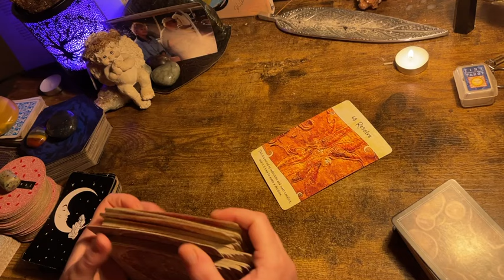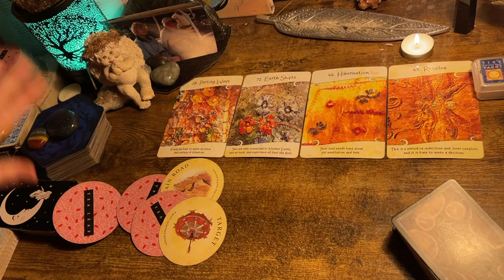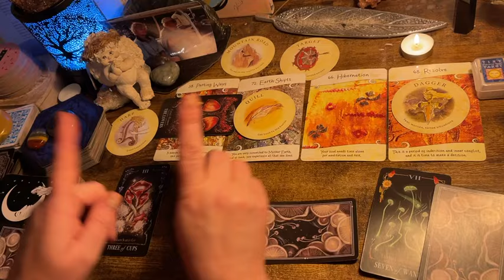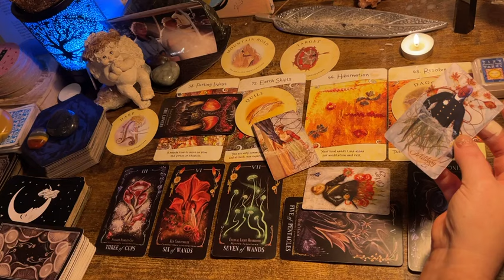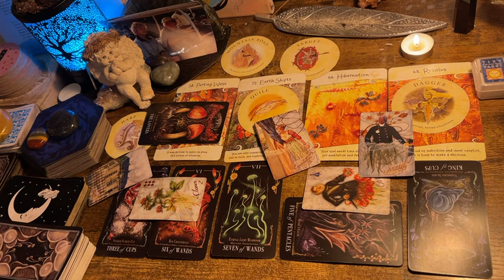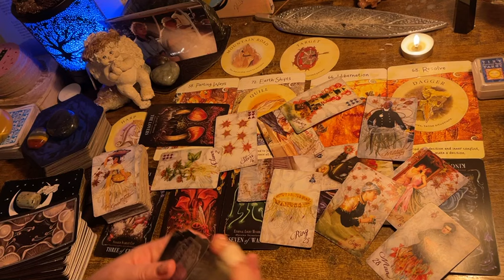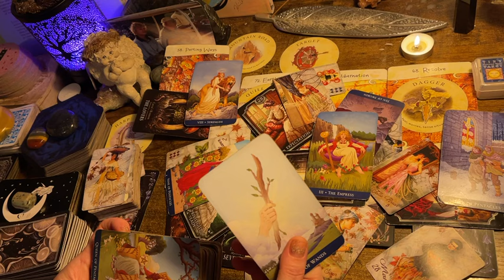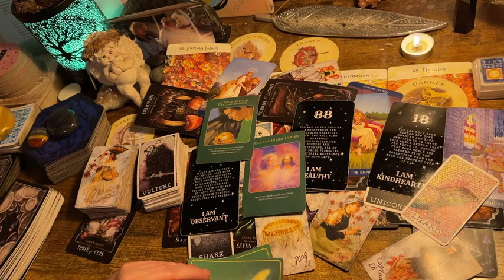CAPRICORN ♑️ “MORE THAN JUST A CROSSROADS MULTP SOULMATES!” NEXT 48HRS TAROT & ORACLE READING, MARCH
Decks used in the videos include:

Fortuna deck

Decks:(Amazon & Etsy)

Fortune Cookies

Moonology Manifesting

Mystical medleys